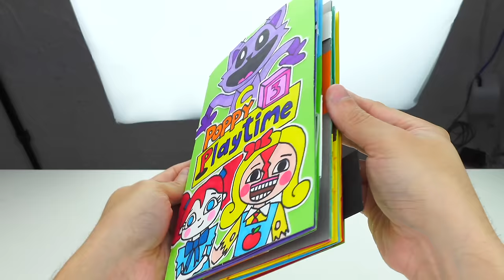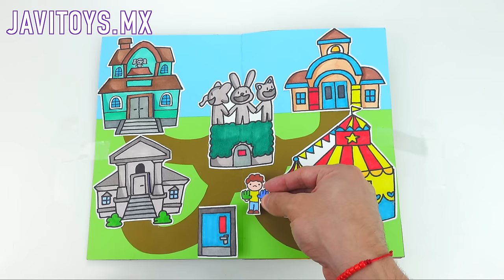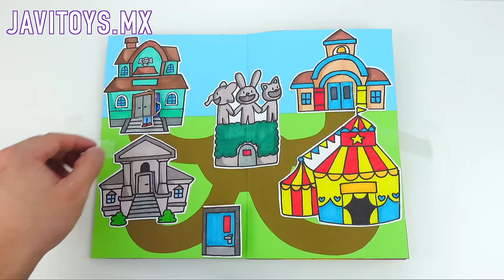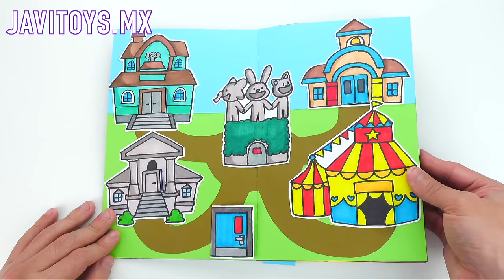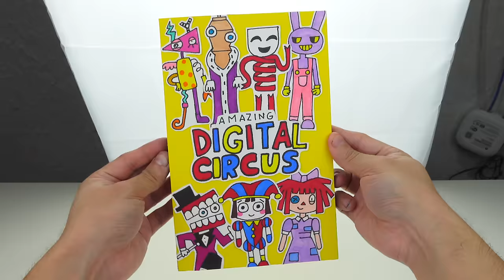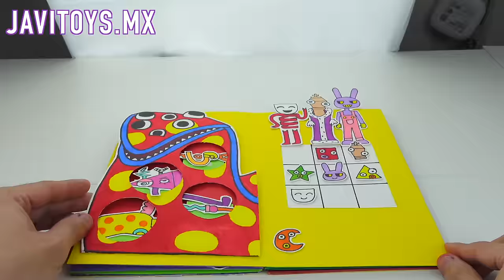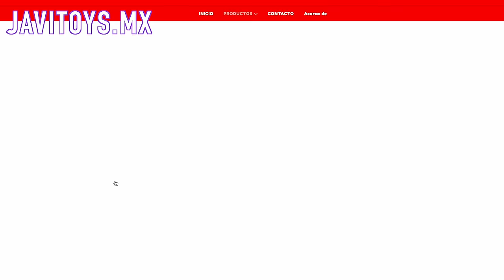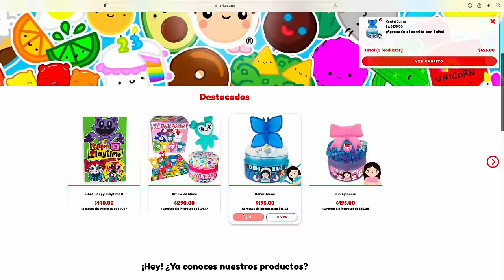LIBRO PARA JUGAR - Amazing digital circus 🤡 y Poppy playtime 3🐱